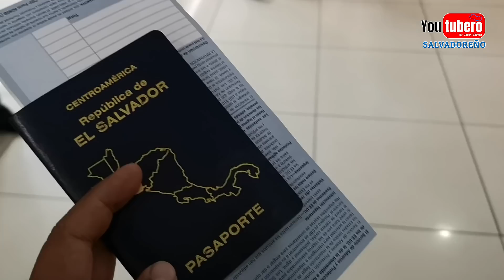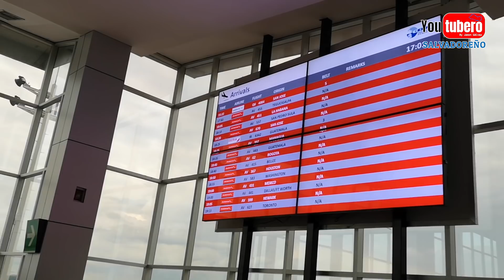Despidiendo a Jason Galvez el pata de chucho en el Aeropuerto Internacional de El Salvador